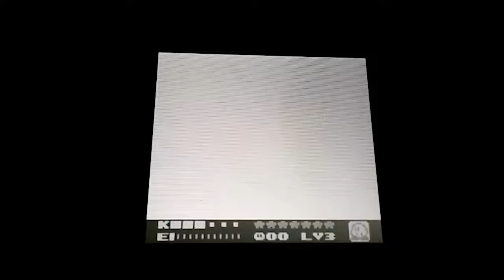Kirby's Dream Land 2 Bonus.